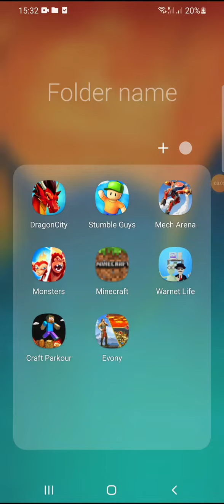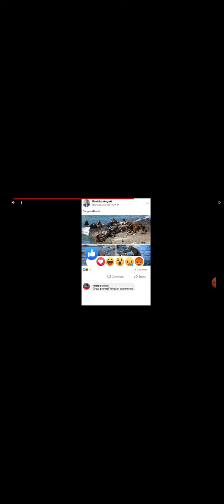monster legends part 2